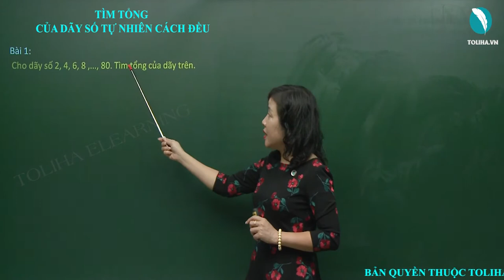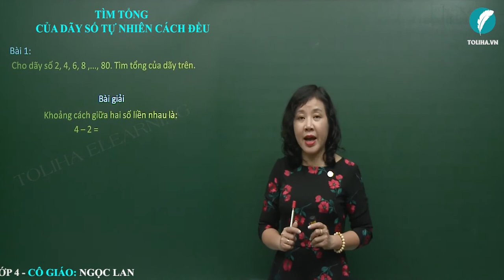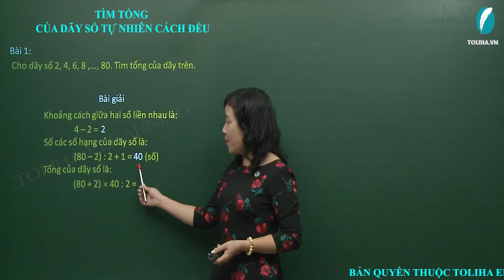Tìm Tổng Của Dãy Số Tự Nhiên Cách Đều - Toán Nâng Cao Lớp 4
Ghi nhớ
Công thức tìm tổng của dãy cách đều
Tổng = (số lớn nhất + số bé nhất) x số số hạng : 2
TÌM TỔNG CỦA DÃY SỐ TỰ NHIÊN CÁCH ĐỀU